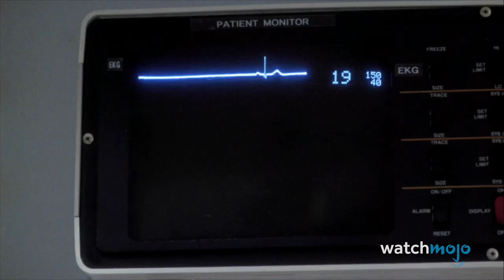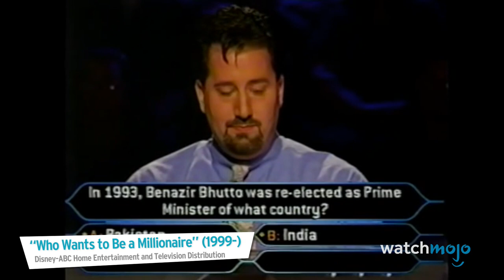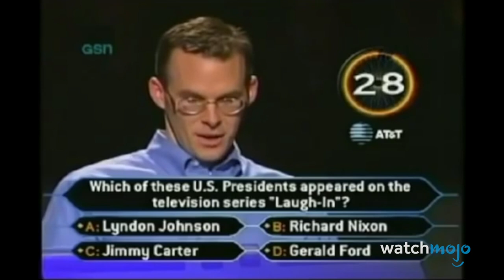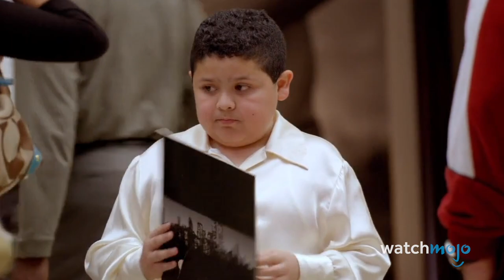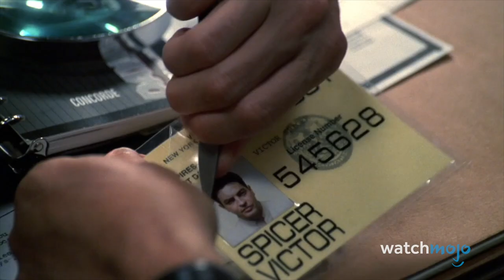Top 20 TV Show Anniversaries In 2019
All these amazing shows are celebrating major anniversaries! Can you believe The Simpsons is 30 years old? Yikes. Today we are looking at the most memorable TV shows that are celebrating their anniversaries in 2019! This includes Family Guy, The Simpsons and many more! Join us as we count down the best TV show anniversaries of 2019! Did we miss a show?